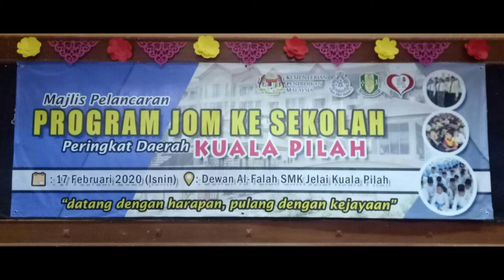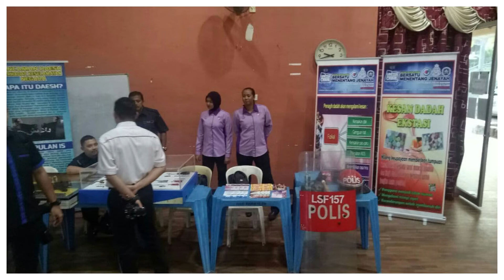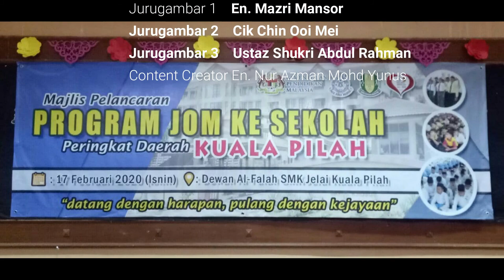SMK Jelai Kuala Pilah I Jom Ke Sekolah 2020 I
Program Jom Ke Sekolah diadakan pada 17 Februari 2020.Ia telah dirasmikan oleh Ketua Polis Daerah Kuala Pilah. Hasil kerja kuat AJK program, saya dedikasikan kepada PK HEM, Pn, Norliah Bt Hussein dan Ketua Unit Disiplin, En. Nor Hisham Johan dan ahli ahlinya.Tahniah diucapakan